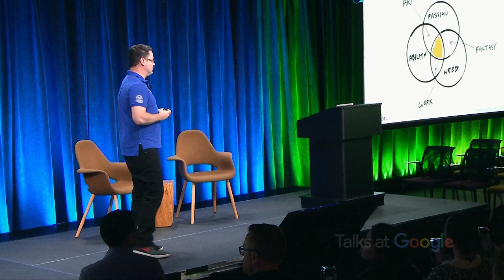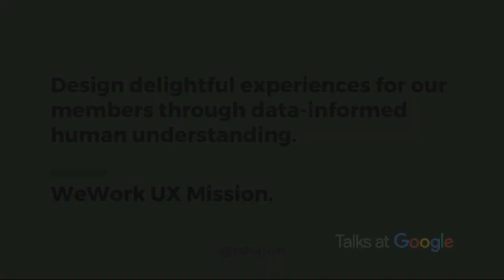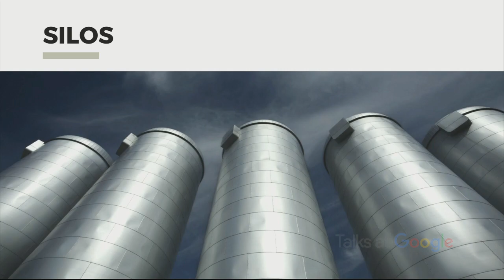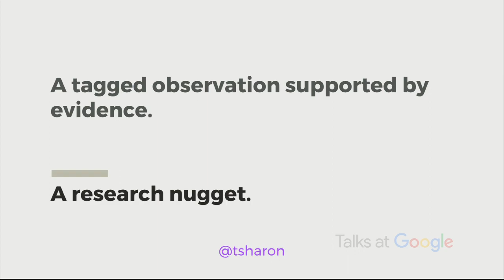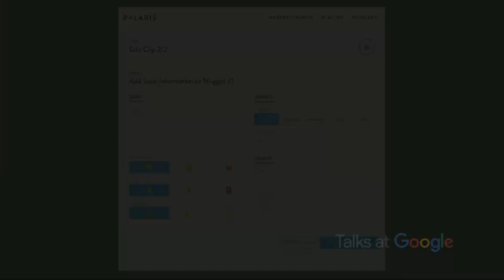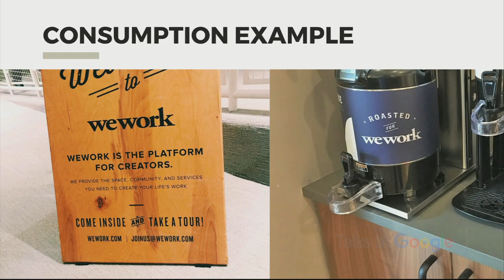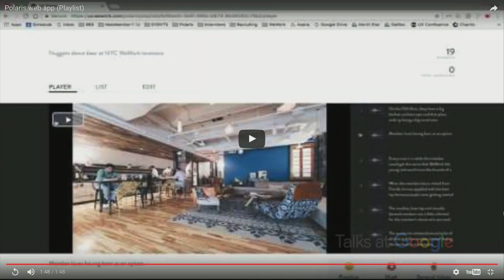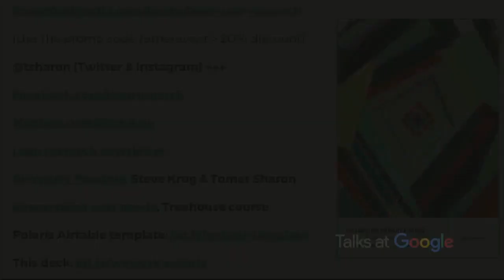The Death of the Research Report | Tomer Sharon | Talks at Google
Tomer Sharon is a thought leader in the field of user experience (UX) design and research. He is currently VP, Head of UX at WeWork (the prolific co-working company with 100s of locations worldwide), where he leads a team that designs work and living spaces, communities, and services around the world. Prior to WeWork, Tomer was Sr. User Experience Researcher at Google. Tomer is the author of two books, "Validating Product Ideas Through Lean User Research" (2016), and "It’s Our Research: Getting stakeholder buy-in for user experience research projects" (2012), both of which have increased the adoption of user experience research among product teams globally.

Many large organizations conduct a ton of research with users yet have bad research memory, research happens in silos, and results are shared through long, fluffy reports. Research is mostly forgotten and ignored and roadmap decisions are made purely based on passion, rather than true human needs. In this fireside chat, Tomer introduces Polaris, a system that changes all of that by redefining the atomic unit of a research insight. Polaris introduces the concept of a research nugget, a combination of an observation, evidence, and a set of tags that represent a taxonomy of things WeWork is interested in. Every WeWork employee can access Polaris and watch a playlist as members talk about a topic of interest. Tomer showcases how he led the development and launch of Polaris at WeWork, what were the considerations for creating it, how it has been used, and lessons he has learned during the process.

Moderated by Matthew Kam.